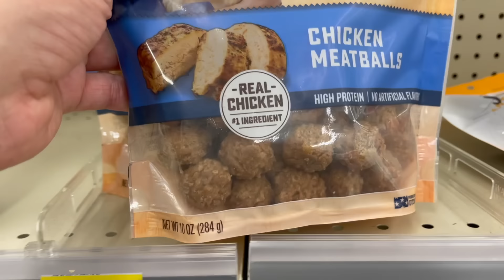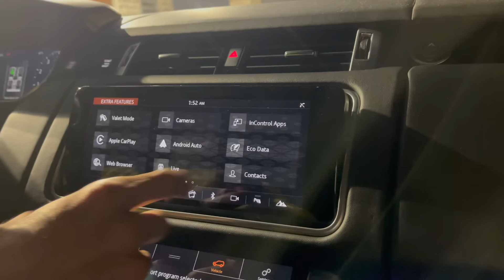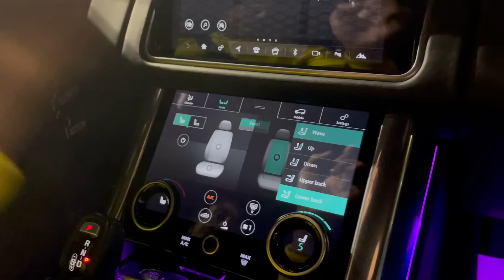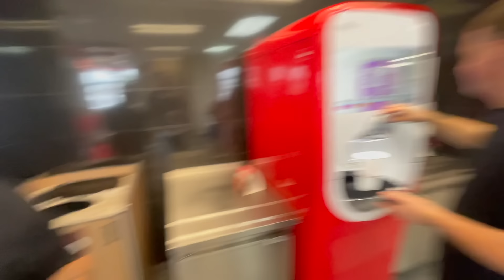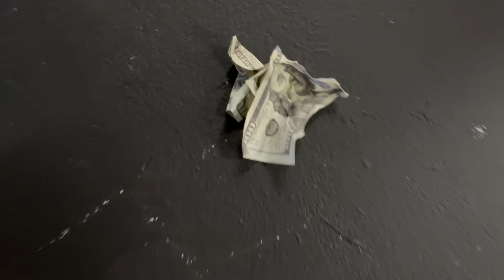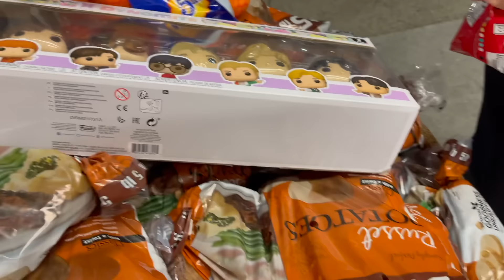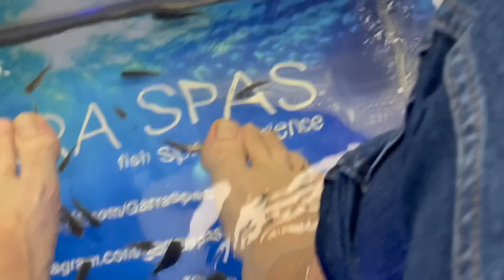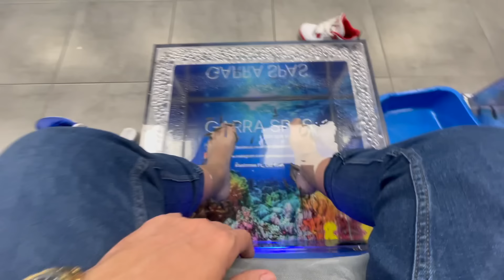Jamsha Un Fin De Semana Con Ñejo En Florida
Aqui todas las paginas oficiales de Jamsha